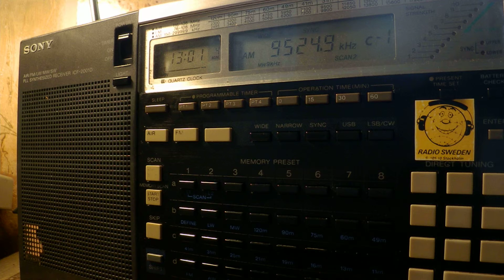22 05 2017 Voice of Indonesia in English to EaAs 1300 on 9524,9 Jakarta Cimanggis